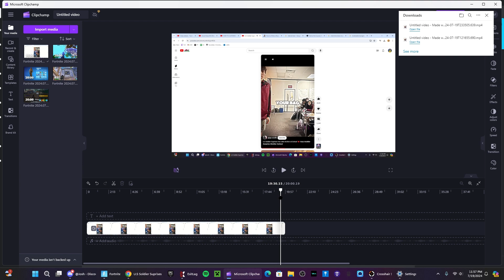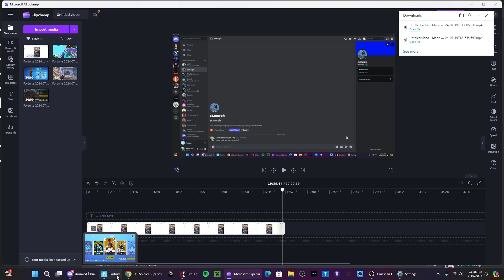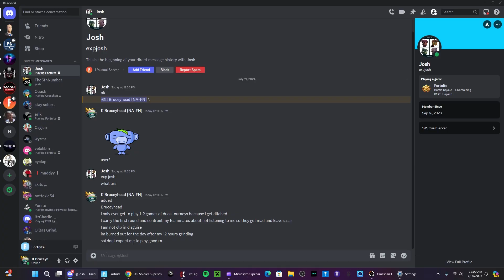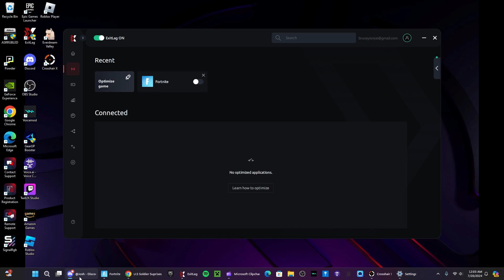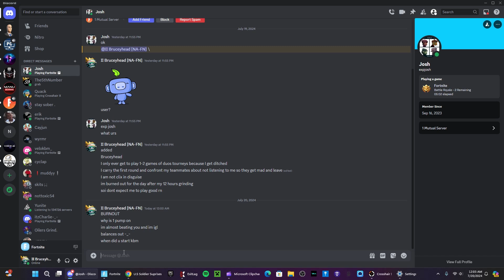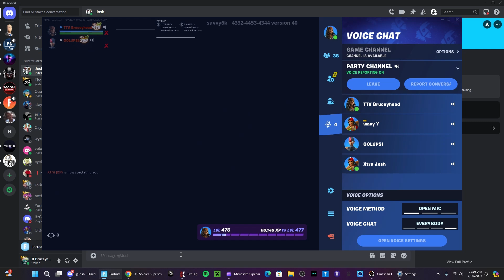4-4 Tied Score vs exp josh